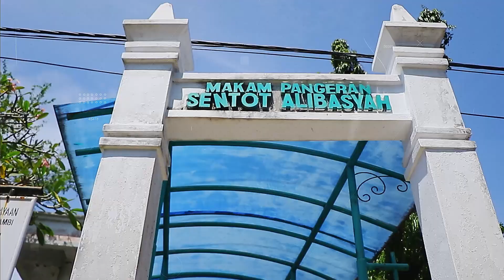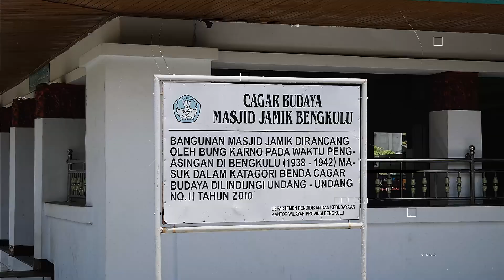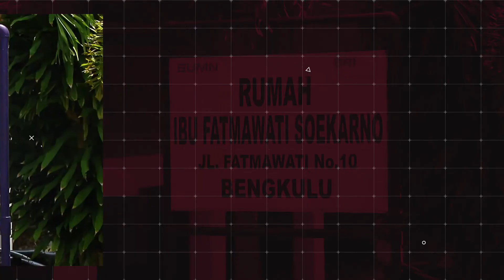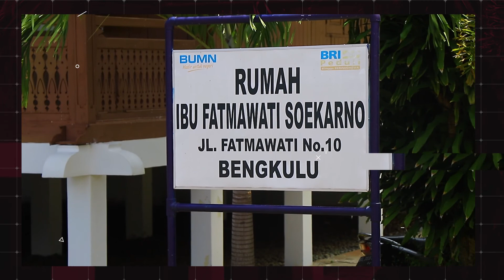Warga Bengkulu Senang Dikunjungi LaNyalla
"Rangkaian Kunjungan Kerja Ketua DPD RI, LaNyalla Mahmud Mattalitti ke Bengkulu."

Pekan kemarin, saya didampingi sejumlah Senator menginjakkan kaki di Provinsi Bengkulu, dalam rangka Kunjungan Kerja.

Kedatangan kami disambut pemerintah daerah setempat, melalui Wakil Gubernur Bengkulu, Dr. H. Rosjonsyah, sekaligus digelar ramah tamah malam hari.

Keesokan harinya, menghadiri Seminar Nasional & Rakernas Ikatan Guru Indonesia yang bertemakan  "Sinergi IGI Untuk Indonesia Maju".

Selanjutnya, kami mengunjungi Sekolah Langit Biru. Sekolah berkonsep nuansa alam di Bengkulu. Yang bertujuan untuk mempersiapkan para generasi muda lebih baik dan belajar untuk mencintai alam.

Di tengah perjalanan, saya sempatkan waktu mampir ke Makam Sentot Alibasyah.

Kemudian ke Fort Marlborough, benteng bersejarah peninggalan Inggris di kota Bengkulu. Benteng ini didirikan di atas bukit buatan, menghadap ke arah kota Bengkulu dan di sisi lain kita dapat melihat indahnya Samudra Hindia.

Terakhir kami mengunjungi Rumah Ibu Fatmawati Soekarno.